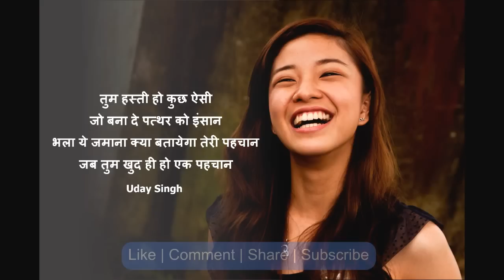Women's Day Speech In Hindi | By Uday Singh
Women's Day Special Speech In Hindi | By Uday Singh

1.      अपने सपनों के लिए लड़ना सीखो
2.      अपनी uniqueness पहचानो
3.      आजादी को जिम्मेदारी के साथ जीना सीखे
4.      किसी अन्य से तुलना कर अपने आप को न खोये
5.      स्वंय की पहचान को शरीर से न जोड़े

8 march women's day speech